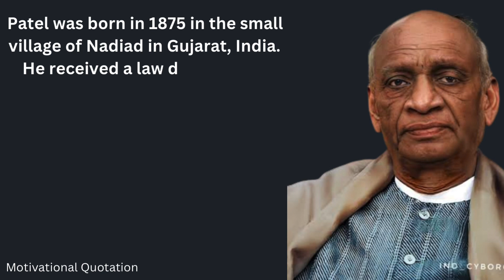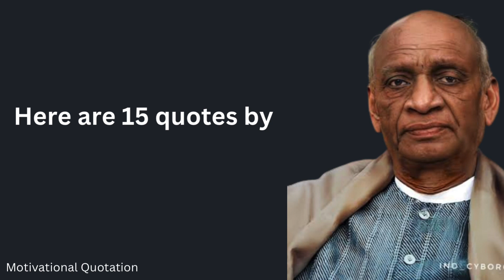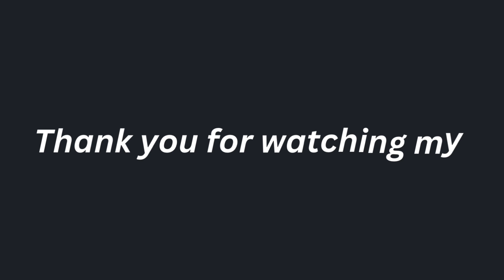Vallabhbhai Patel Life story and Quotes || motivation Quotation || #33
Vallabhbhai Patel, also known as Sardar Patel, was a freedom fighter and political leader in India. He played a key role in the country's struggle for independence from British colonial rule and later served as India's first deputy Prime Minister and home minister.

Patel was born in 1875 in the small village of Nadiad in Gujarat, India. He received a law degree from England and returned to India to practice law. However, he soon became actively involved in the Indian independence movement and worked closely with Mahatma Gandhi and other leaders to organize protests and campaigns against British rule.

Patel was known for his organizational skills and was instrumental in building the Indian National Congress, the political party that led the independence movement. He also played a key role in the Non-Cooperation Movement of 1920-22 and the Salt Satyagraha of 1930.

After India gained independence in 1947, Patel played a crucial role in integrating the various princely states into the newly formed Indian Union. He is also known for his role in integrating the armed forces and police of the princely states into the Indian armed forces and police.

Patel died on December 15, 1950, due to heart attack.

Here are 15 quotes by Vallabhbhai Patel:

"Unity and communal harmony are vital for our nation's progress."
"The measure of any society can be found in how it treats its most vulnerable members."
"The true source of rights is duty. If we all discharge our duties, rights will not be far to seek."
"The political unity of a people is a necessary condition for the development of its economic life."
"We must not allow our passions to be ignited by the real or imaginary wrongs of other people."
"Freedom is not worth having if it does not include the freedom to make mistakes."
"A nation's strength ultimately consists in what it can do on its own, and not in what it can borrow from others."
"The world is not divided into saints and sinners. It is divided into those who have taken responsibility for their actions and those who have not."
"The unity and integrity of India is the fundamental principle of our national struggle."
"The best way to find yourself is to lose yourself in the service of others."
"The voice of the people is the voice of God."
"The only true source of politcal education is the people themselves."
"The nation must be awakened before it can be regenerated."
"The test of our progress is not whether we add more to the abundance of those who have much; it is whether we provide enough for those who have too little."

quotes channel
inspirational quotes
life quotes
albert einstein quotes
deep quotes
marcus aurelius quotes
motivational quotes
life changing quotes
stoicism quotes
ancient greek quotes on life
julius caesar life changing quotes